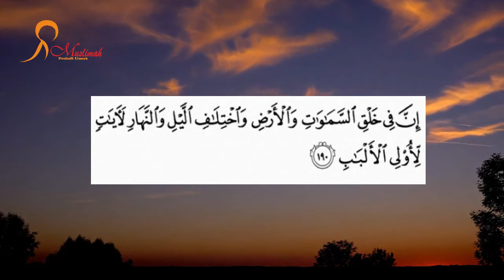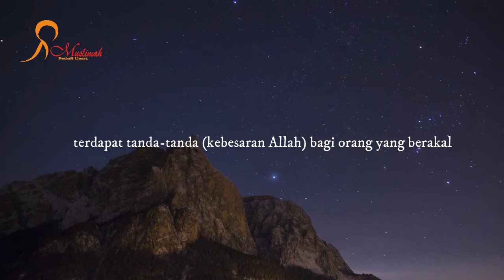QS. Ali Imran: 190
إِنَّ فِي خَلْقِ السَّمَاوَاتِ وَالْأَرْضِ وَاخْتِلَافِ اللَّيْلِ وَالنَّهَارِ لَآيَاتٍ لِأُولِي الْأَلْبَابِ

Sesungguhnya dalam penciptaan langit dan bumi, dan silih bergantinya malam dan siang terdapat tanda-tanda bagi orang-orang yang berakal (QS. Ali Imra: 190)